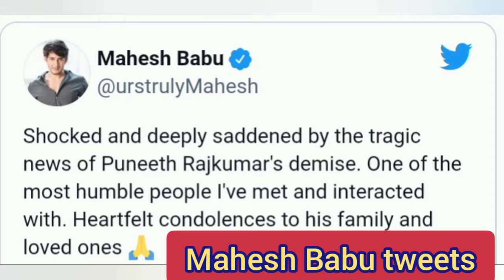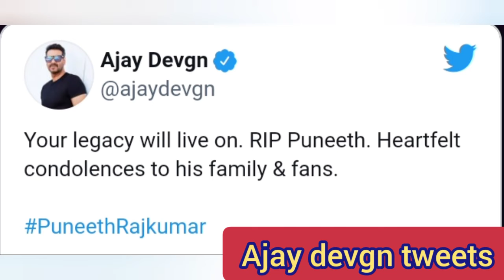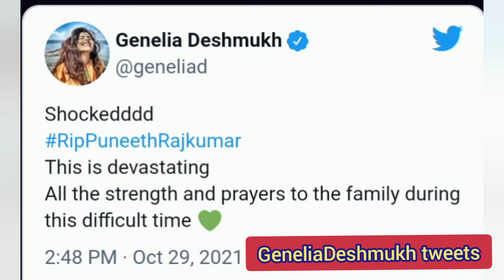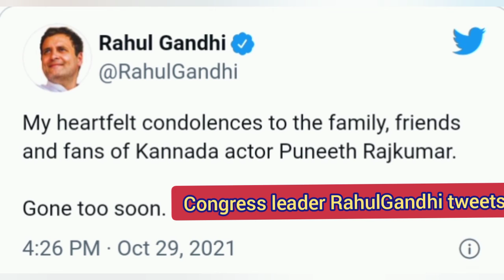puneeth rajkumar, Celebrities on puneeth, Super star rajkumar, Great humanbeing